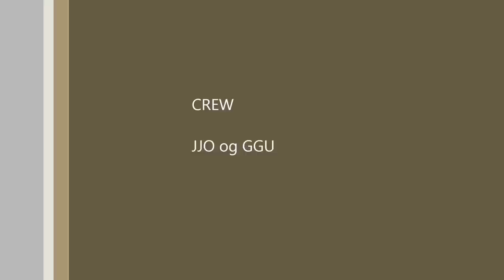Extream short runway landing Upernavik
NDB approach to BGUK in a beautiful weather.